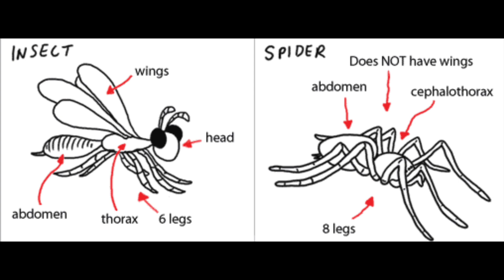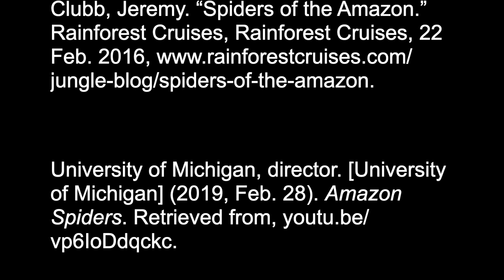Arthropods: Chelicerata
BIOL 2012 Group 5 Project